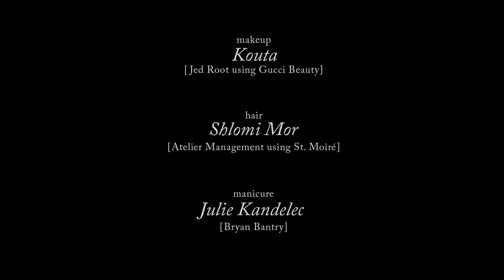Harper's BAZAAR Singapore September 2015 Editorial: "The Kids Are Alright"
An exclusive behind-the-scenes look at BAZAAR's September fall fashion editorial shot in New York City.

Photographed by Yu Tsai
Styled by Kenneth Goh
Models: Patricia Van der Vliet/The Society, Max Schlesinger/DNA Models
Makeup: Kouta/Jed Root using XXXXX
Hair: Shlomi Mor/Atelier Management using St. Moire
Manicure: Julie Kandalec/Bryan Bantry
Producer: Trever Swearingen/88 Phases
Digital imaging: Luis Jaime/88 Phases
Photography assistants: Jaime Magnifico, Nick Krasznai, Nick Parisse
Assistant stylist: Windy Aulia
Contributing market editor: Rebecca Alexis
Styling assistant: Dai Harmon, Marquis Bias